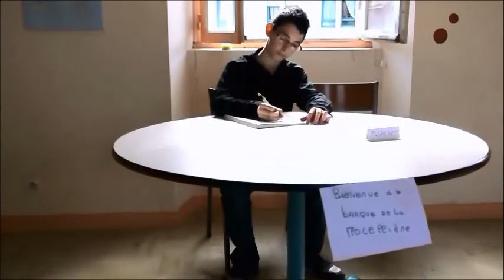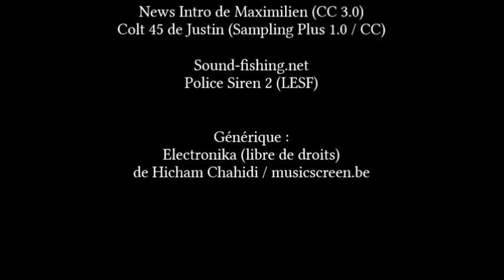Le 20h00 de la Flocellière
Lucien, le reporter du JT de 20h de la Flocellière, est parti en immersion au service de police de la commune. Bien lui en a pris, puisqu'un événement d'importance allait secouer la commune...